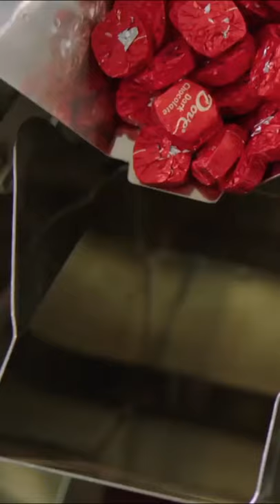FIDA | Chocolate sustentável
Na Indonésia, o Fundo Internacional de Desenvolvimento Agrícola (FIDA), em parceria com o governo e o setor privado, auxilia pequenos agricultores de cacau a otimizarem sua produção com o uso de tecnologias.

O intuito é garantir uma cadeia de produção de cacau rentável e sustentável para todos, sem danos ambientais.

Saiba mais sobre o tema